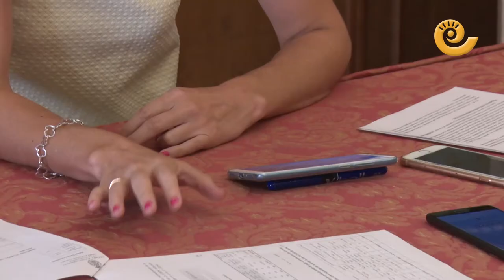Alcañiz reduce su deuda hasta 1,9 millones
El ayuntamiento de Alcañiz ha reducido su deuda de 15,8 a 1,9 millones en 7 años. Estos son los datos económicos que se han presentado por el equipo de gobierno y que han calificado como "históricos".